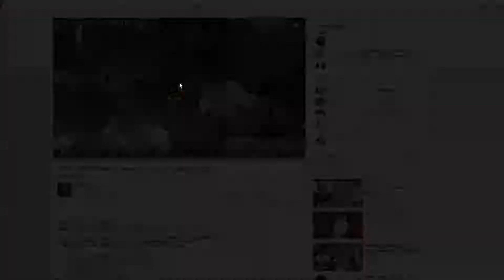KTOŚ RZUCIŁ JAJKIEM U MAGICALI!